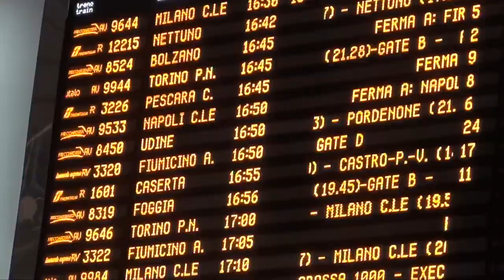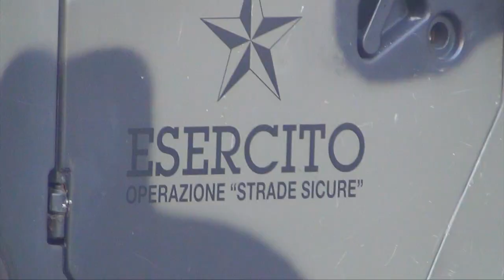Trip to Rome 2017 | Christmas at the Vatican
Roma es una ciudad, italiana, de 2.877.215 habitantes,​ capital de la región del Lacio y de Italia. Es el municipio más poblado de Italia y es la cuarta ciudad más poblada de la Unión Europea. Por antonomasia se la conoce desde fines de la Antigüedad como la Urbe. También es llamada: La Ciudad Eterna (en italiano: Città Eterna).